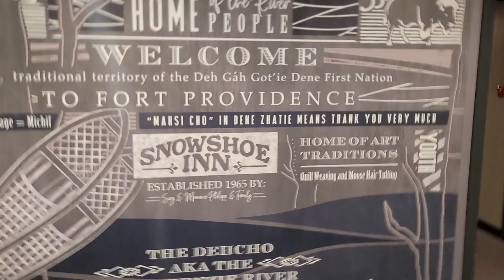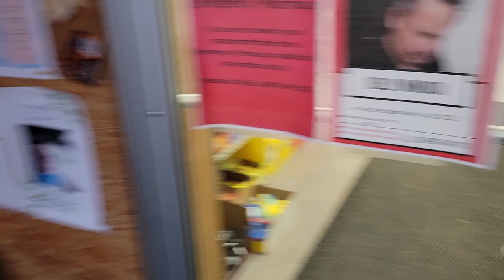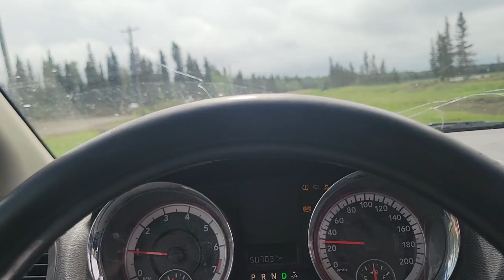Raging Wildfire Hay River, NT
Witness the terrifying power of nature as a raging wildfire engulfs the picturesque reserve of Hay River, Northwest Territories. In this heart-pounding footage, watch as the flames relentlessly consume everything in its path, leaving a trail of destruction in their wake. Join us as we bring you up close to the chaos and devastation caused by this uncontrollable inferno, highlighting the heroic efforts of firefighters battling against the odds to protect lives and property. Brace yourself for an intense visual experience that showcases the raw force and unpredictable nature of wildfires.

I sharted lol